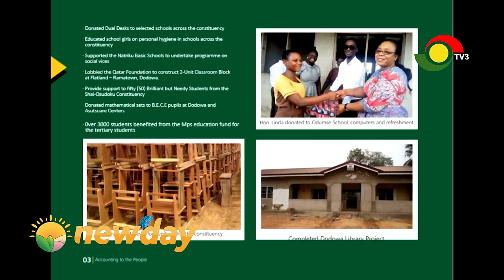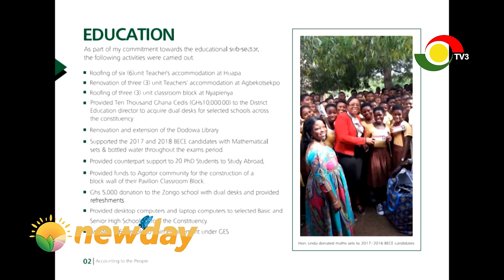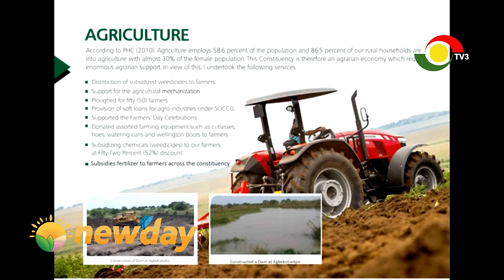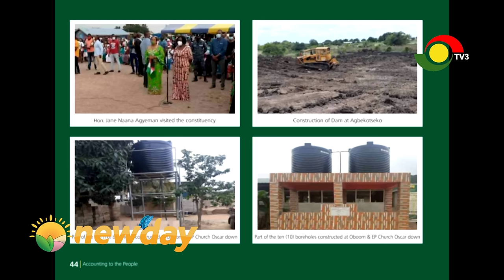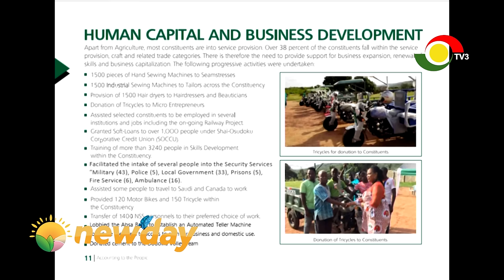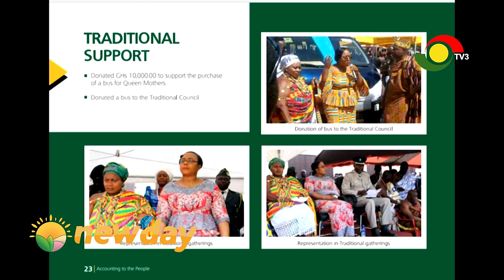Community Manifesto live from the Shai Osudoku Constituency || 27-8-24